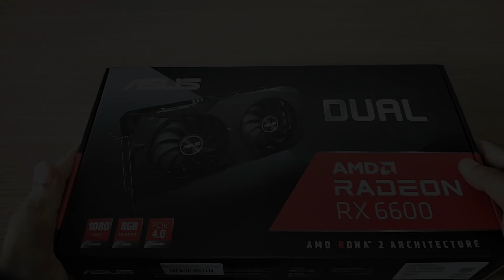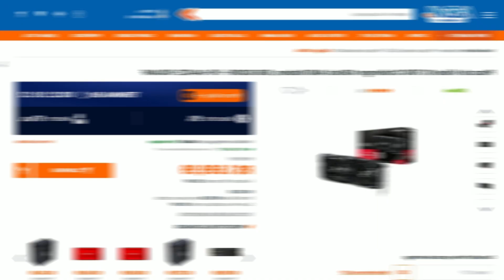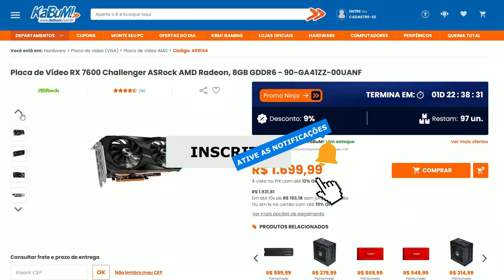GOLAÇO DA AMD! A RX 7600 une DESEMPENHO e BOM PREÇO (Melhor placa de video para comprar?)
Oi!
Eu sou o Leon e no vídeo de hoje vamos ver como a RX 7600 se sai rodando jogos em 2024 nesse teste, e ver se ela é mesmo um bom custo benefício entre as placas de vídeo

00:00 Introdução
00:24 RX 7600
01:42 Compre sua RX 7600 na Kabum
02:09 RX 7600 Warzone
02:37 RX 7600 Cyberpunk
03:36 RX 7600 Red dead redemption 2
03:55 RX 7600 Starfield
04:10 RX 7600 Hellblade 2
04:32 RX 7600 Alan Wake 2
04:56 RX 7600 Microsoft Flight Simulator
05:15 RX 7600 Horizon forbidden West